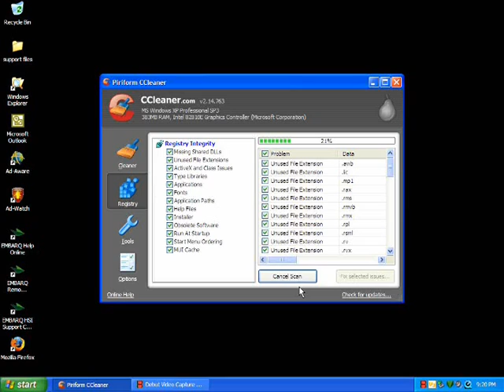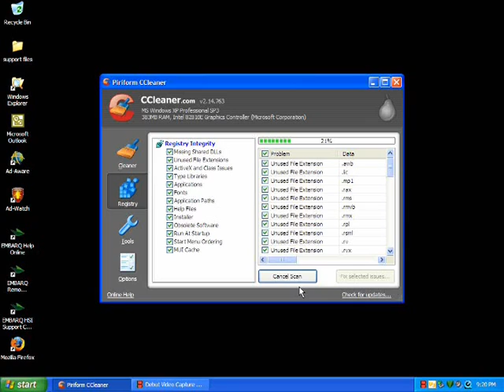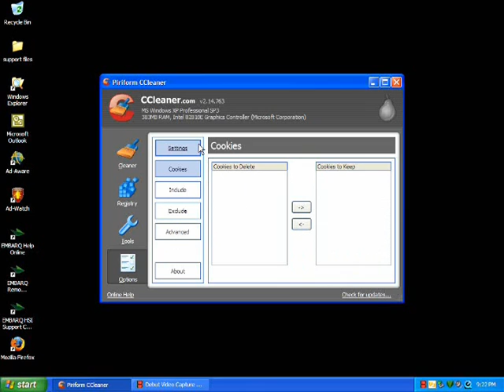CCleaner on my very old computer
I am running CCleaner on my very old computer